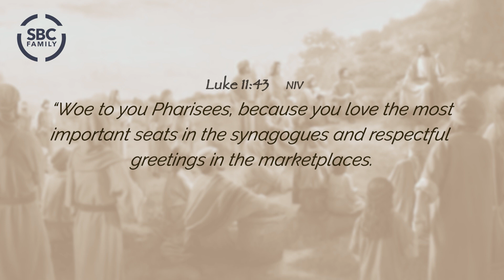MORNING DEVOTION - 11/21/2023 | Priorities of the Pharisees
MORNING DEVOTION
Today, Minister Taylor is sharing some thoughts on Luke 11:43  NIV
Today's topic:    Priorities of the Pharisees